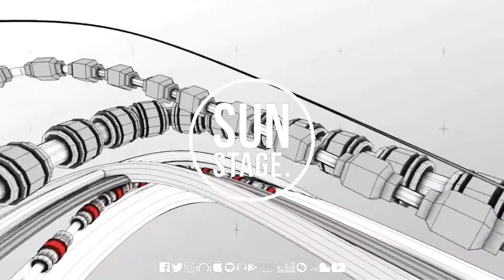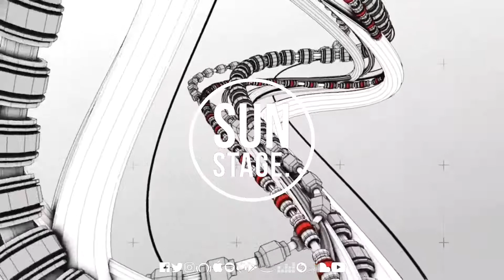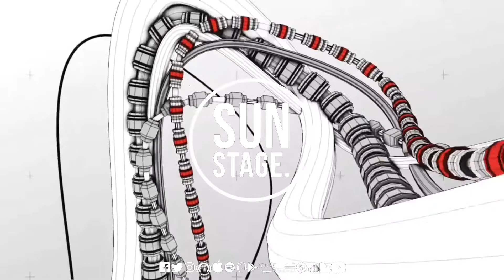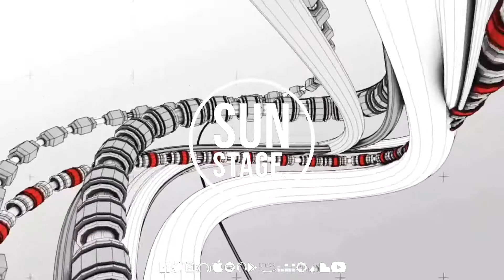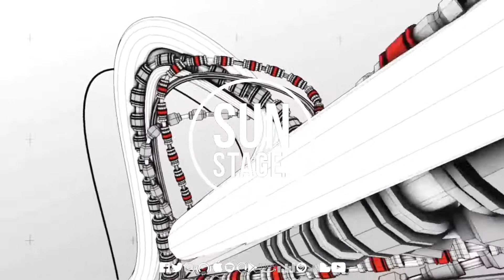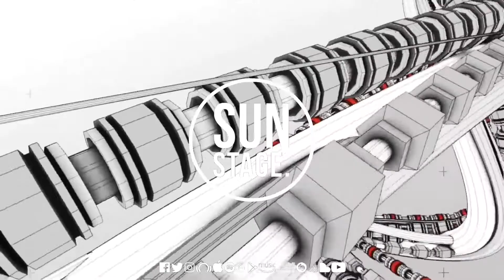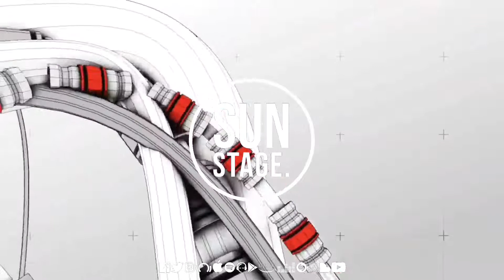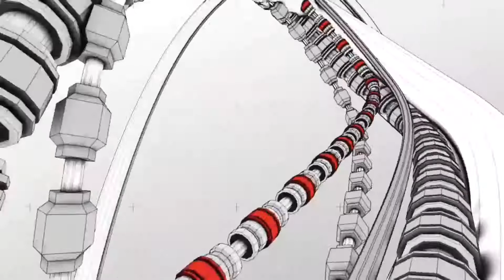Mia Mendi - Inamorata (ASAS Remix)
For Dj Set!!!

▬▬▬▬▬ Sun Stage. ▬▬▬▬▬

► Buy -

Sun Stage.®